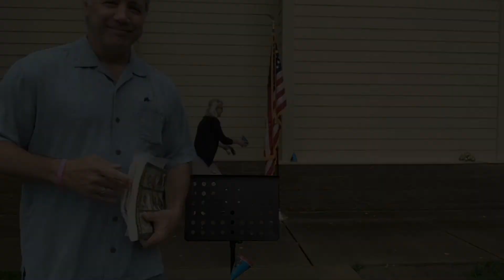TFS daily Morning Prayer for May 29th, enjoy Pentecost Weekend!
TFS Morning Prayer for Friday May 29th